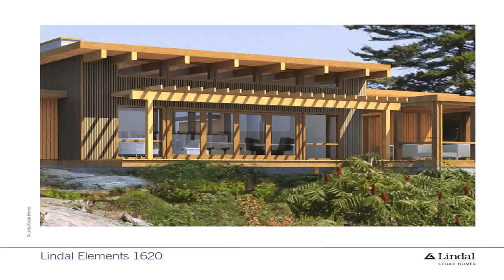Buy Car NY 5% DP